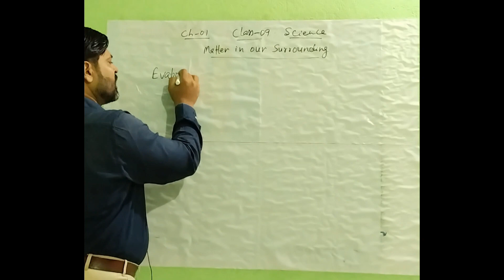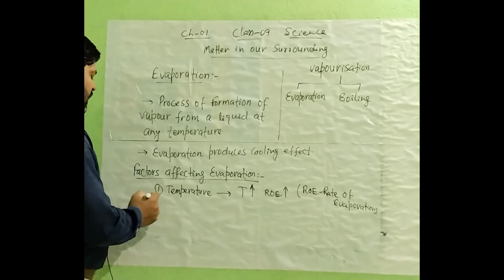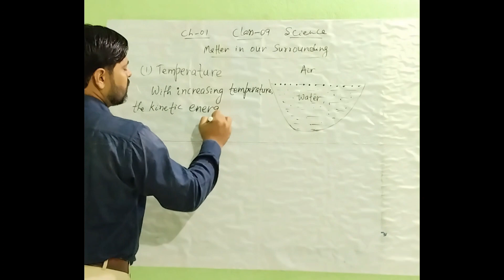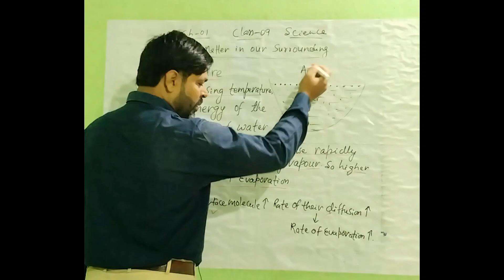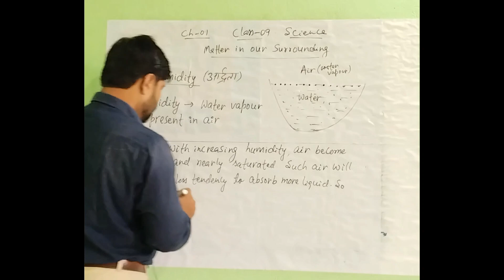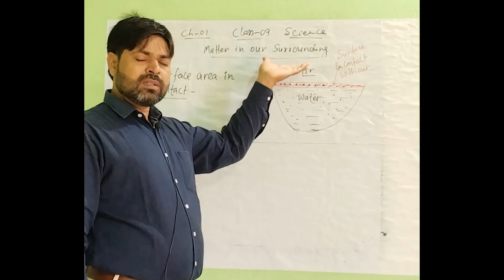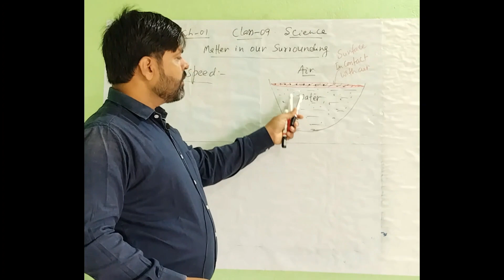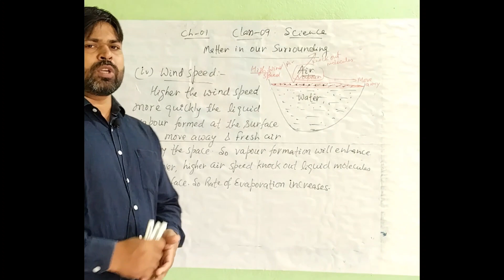Science class 9 | Chapter 1 | Matter| part 7